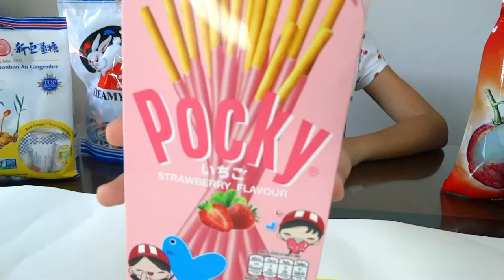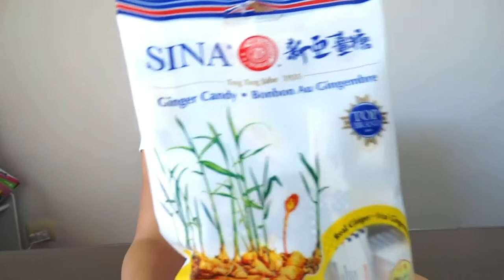Probamos dulces chinos!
Hola amiguitos! les presento a gustometro, juntos les diremos que opinamos del sabor de estos dulces chinos!